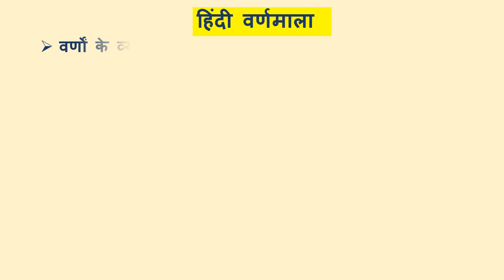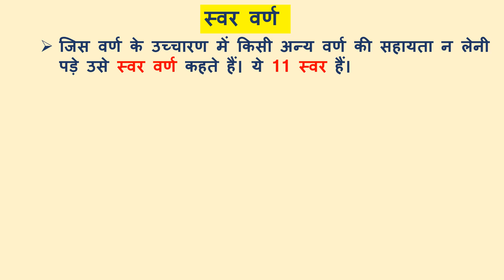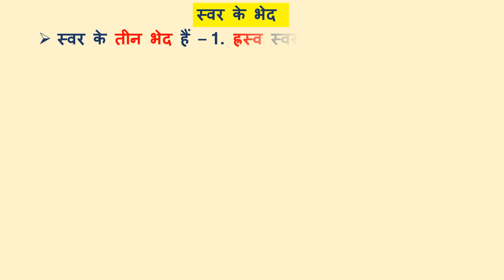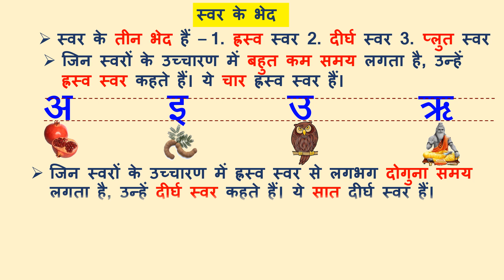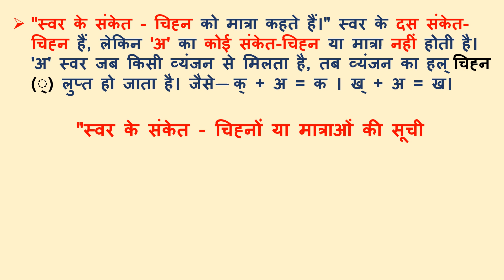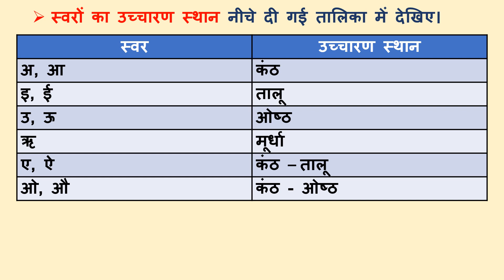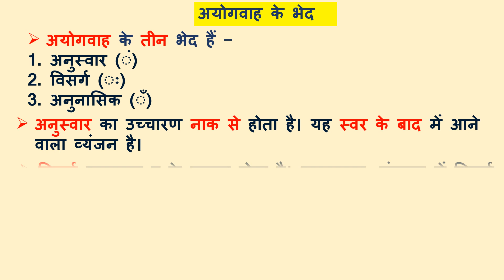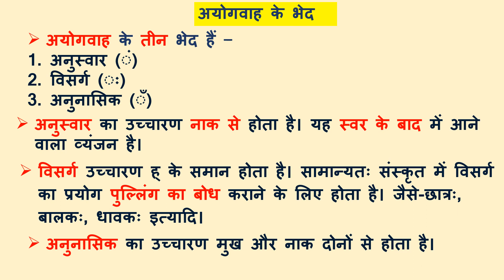हिंदी वर्णमाला - स्वर वर्णों का संपूरण ज्ञान